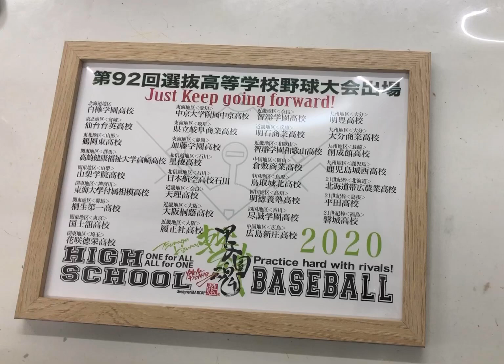頑張ろう甲子園魂2020春！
残念ながら中止になってしまった選抜高校野球用に作ってた出場全校名入り商品の額裏に魂入れてます！